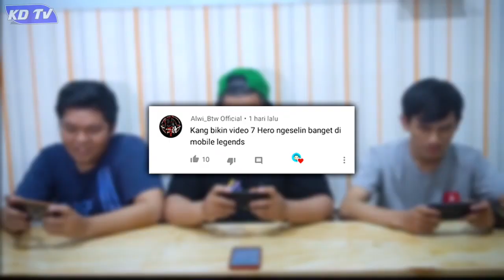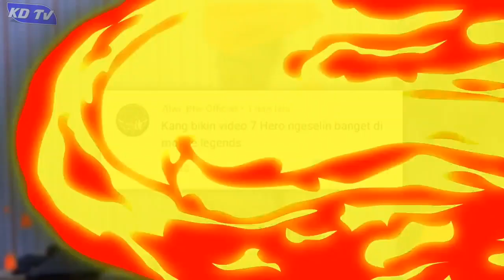7 HERO DENGAN SKILL PALING NGESELIN SEASON 16 | Mobile Legends Indonesia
7 Hero Yang Mempunyai Skill Paling Ngeseling di Mobile Legends Season 16 Indonesia 2020

Seberapa ngeselin sih kalian ngehadepin hero yang satu ini? reaksi apa ketika kalian dikill sama hero yang ada di dalam video ini? Tulis dikolom komentar ya bosku!
Mobile Legends punya banyak jenis crowd control. Hmm ada 7 jenis yaitu: Slow, Silence, Immobilize, Morph, Stun, Knock, Susprised. bisa dibilang jadi yang paling ngeselin mobile legends. Biar kalian paham jenis serta efeknya, yuk simak pembahasannya di video ini!

TWITER : @kangdimastv09